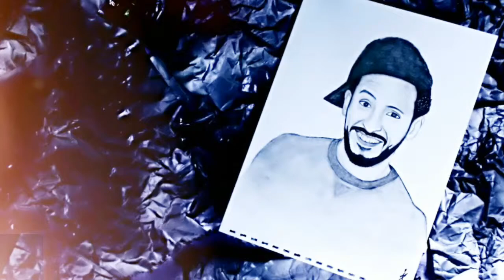رسم بورتريه وليد ديدا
رسم بالرصاص والفحم بالتفاصيل
الرسام احمد ابراهيم